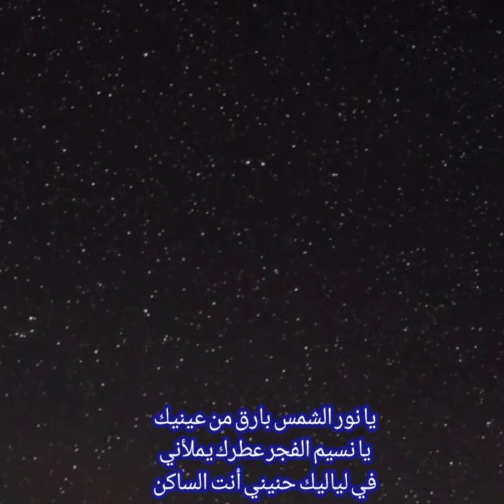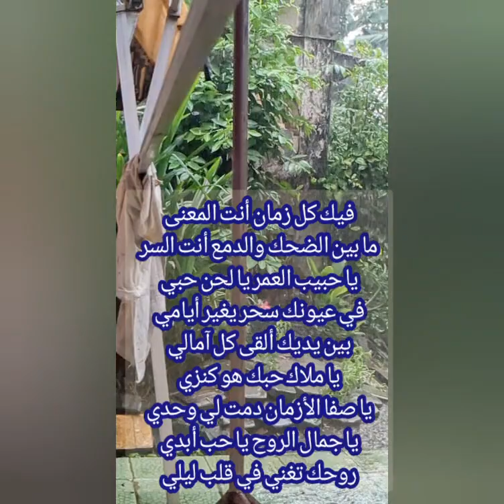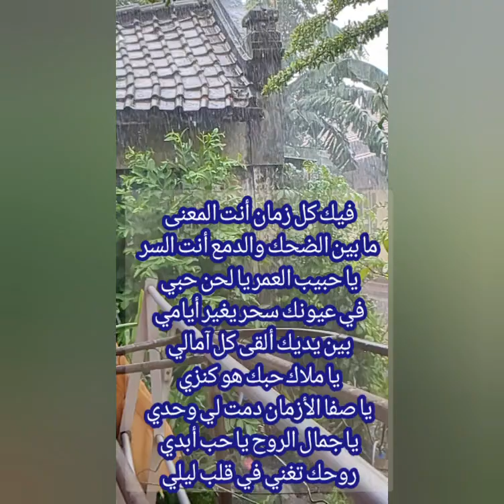يا صفى الأزمان